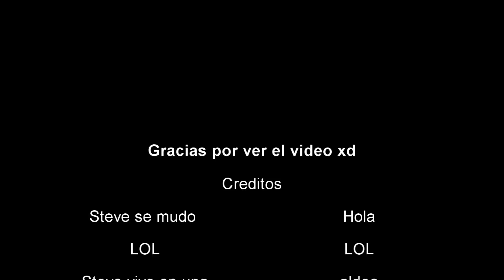Entrevista A Steve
Os dejo este video para entretener o lo que sea xD